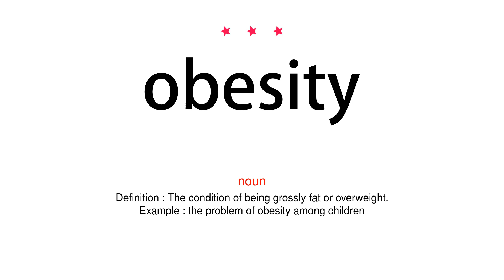How to pronounce obesity - Vocab Today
The pronunciation of the word obesity in Amercian accent is demonstrated in this video. If the word is from another language, such as brand name, it will be pronounced in its original language. Based on the word frequency, this is of 3 stars difficulty.

The word obesity has the following meanings:
1. (noun)
Definition : The condition of being grossly fat or overweight.
Example : the problem of obesity among children